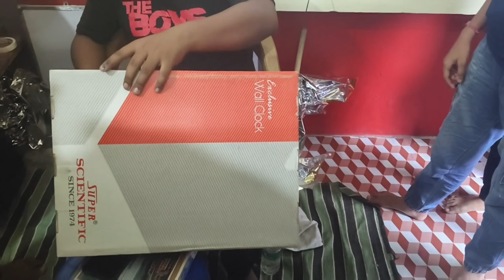স্যার এর জন্মদিন celebration করলাম ||sir ar birthday ||খুব মজা হল স্যারের জন্মদিন এ.......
in this video DISTRICT BANKURA VLOGGER famous Bengali vlogger do some activity in Bengali vlogs. Bangal vlogs are very popular among Bengali community. There are some bangla vlogs which gets millions of videos. As a Bengali youtuber DISTRICT BANKURA VLOGGER also does food vloging, and travel vlogging. Travel vlog and daily vlog is very popular among bangali youtubers.
Follow me ♥